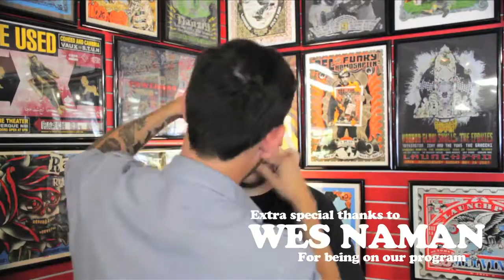Rock Talk #6 | Wes Naman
Wes Naman is a celebrated Albuquerque photographer who is notorious for supporting the ABQ music scene.  We sat down with him on the Rock Talk couch and talked to him about the scene here in Burque and he shared with us his thoughts about the bright future of ABQ music!

Huge thanks to Wes Naman for being part of our show, and another huge thanks to the 2BERS for allowing us to use their music!